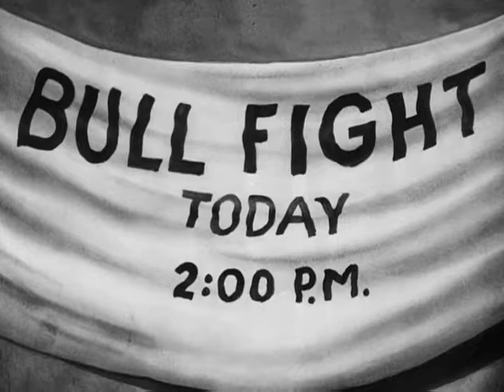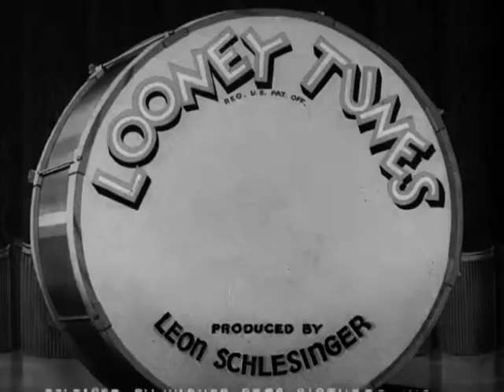Looney tunes - The Timid Toreador